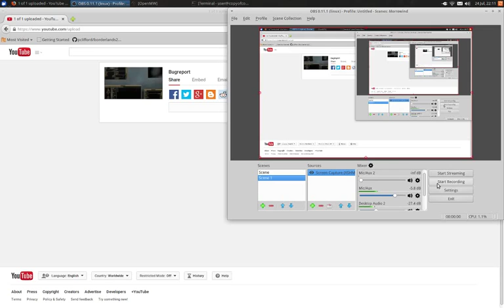bugreport reproducing the speed glitch, plus something weird with fatigue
it finally caught on a couple minutes after the potions wore off